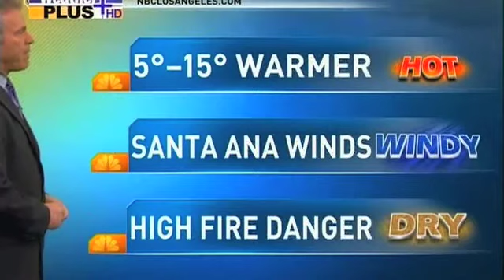Meteorologist Pablo Pereira KNBC TV Los Angeles #1 10/2008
Weather Forecast of Meteorologist Pablo Pereira KNBC TV Los Angeles